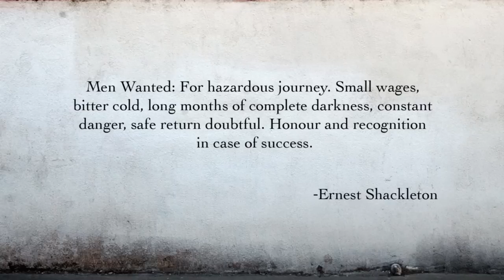WINTER DEATH RACE 2013 - Tribute to Ernest Shackleton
in 1915 Ernest Shackleton and his crew were trapped for over a year on the antarctic ice, their ship was crushed by the ice and sank, but every member of the crew survived the ordeal. Last weekend 57 hearty souls came to Pittsfield Vermont to challenge themselves the PEAK Winter Death Race. They faced physical and mental challenges in frozen rivers and over snow covered mountains for 39 straight hours. In the face of their challenge they were called to create this tribute to Shackleton and his crew.

"Men Wanted: For hazardous journey. Small wages,
bitter cold, long months of complete darkness, constant
danger, safe return doubtful. Honour and recognition
in case of success."
-Ernest Shackleton